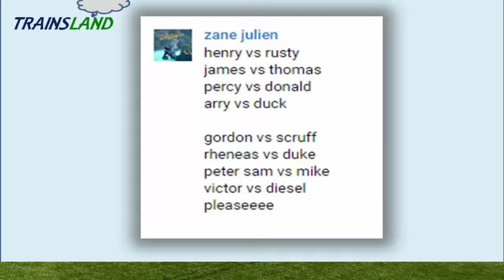The World's STRONGEST ENGINE Trains #90 - Thomas and Friends for Children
This Youtube video episode is a Thomas and Friends - The World's STRONGEST ENGINE Trackmaster Trains  for kids. The winner will take the play doh cup.

James vs Thomas the Tank Engine
Henry vs Rusty
Percy vs Donald
Arry vs Duck
Gordon vs Scruff
Rheneas vs Duke
Peter Sam vs Mike
Victor vs Diesel